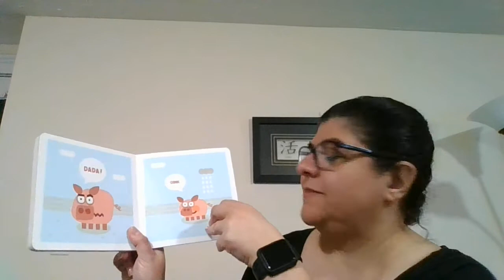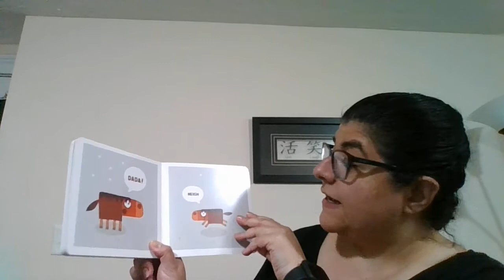Dada book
Reading a Story